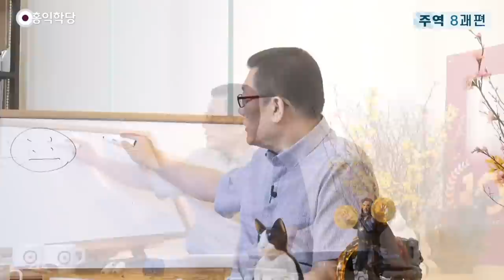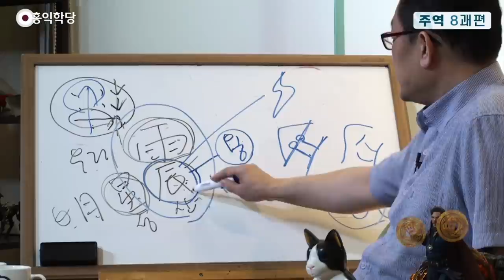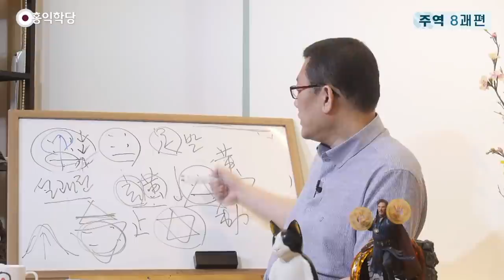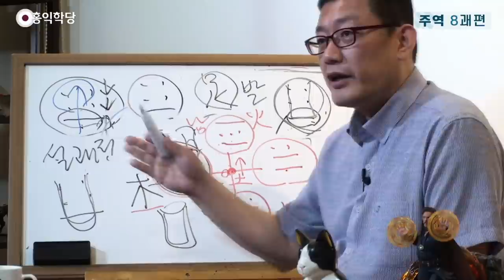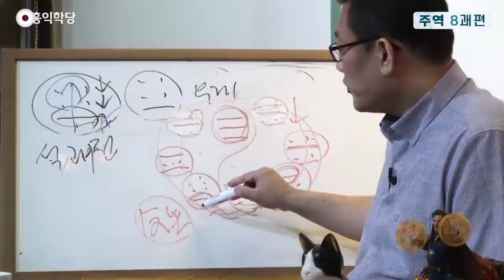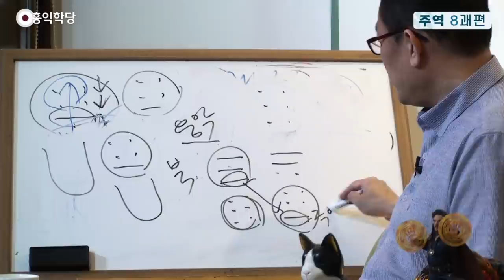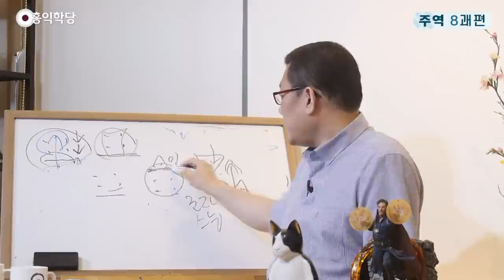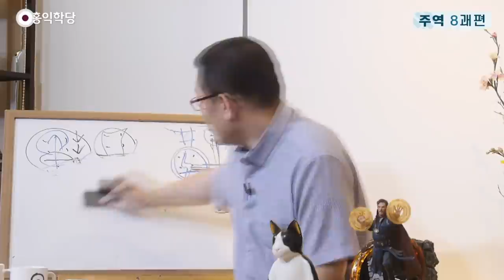[홍익학당] 윤홍식의 주역 강의 : 팔괘편 3강, 진괘(☳)